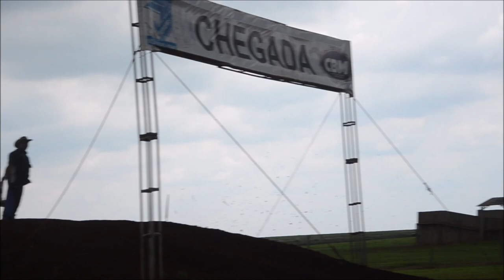MX2 São Gabriel - Sul-mato-grossense de Motocross 2019